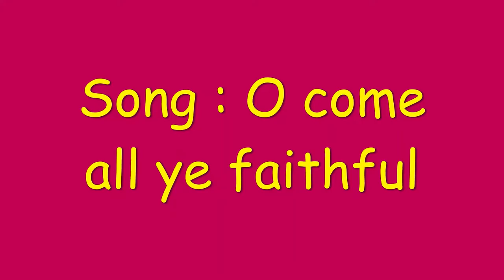O Come All Ye Faithful (Organ by Abner Grapeson & Violin by Keren Grapeson)